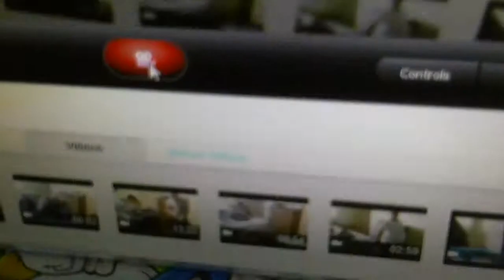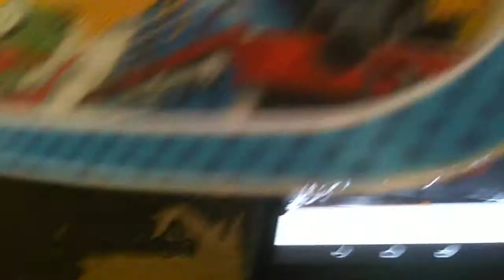Knife Party 'Centipede' Music Video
This is the official music video of Knife Party's track 'Centipede' from there album 'Rage Valley'